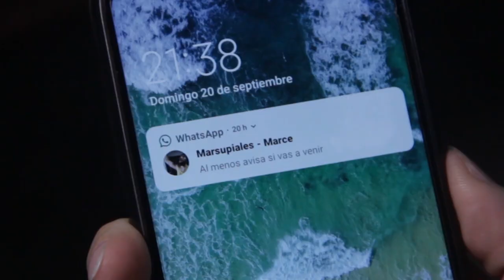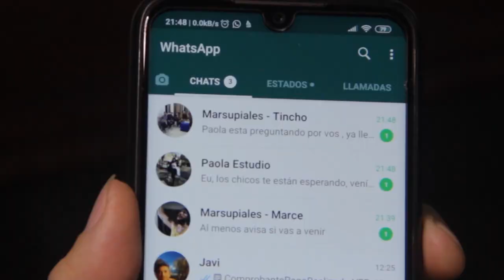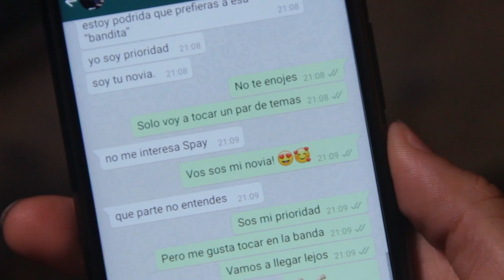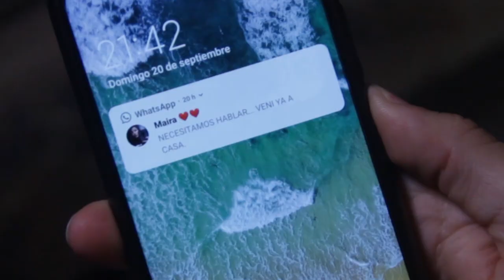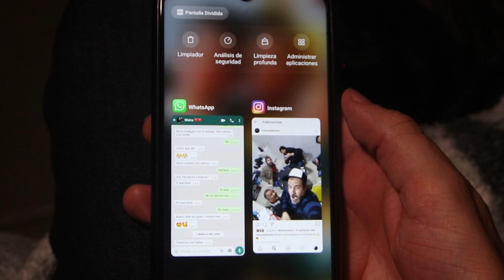Escapar - Marsupiales - Videoclip - Entrega Final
Entrega Final del trabajo de Videoclip para la cátedra de Seminario-Taller de Integración de Imagen, Sonido y Multimedia I

Alumnos:
- Mayorquin, Francisco Emanuel
- López, Braian Fabian
- Martínez Campos, Jonathan Ezequiel
- Gauna, Maximiliano
- Aldavez, Jorge Eduardo
- Paz Saravia, Nubia